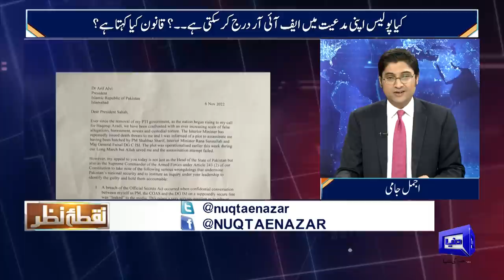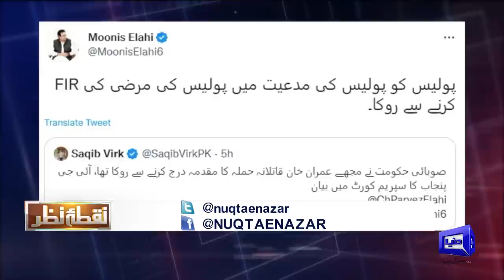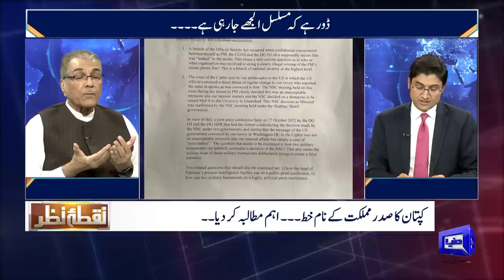Nuqta e Nazar with Mujeeb Ur Rehman Shami & Ajmal Jami | 7 Nov 2022 | Dunya News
Discussion on Imran Khan's long march, Imran Khan assassination case, deadlock in FIRs against culprits of Imran Khan's assassination, and Supreme Court's remarks. Debate among Ajmal Jami, Mujeeb Ur Rehman Shami, Hassan Raza, Zulfiqar Cheema, Advocate Arif Chaudhry and Qamar ul Munawar.